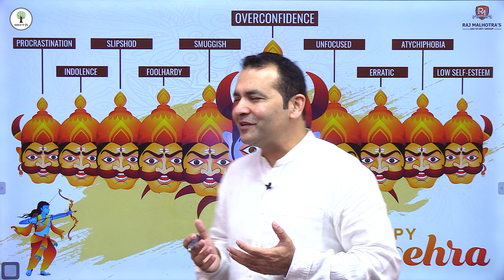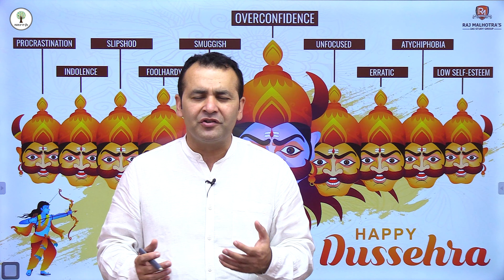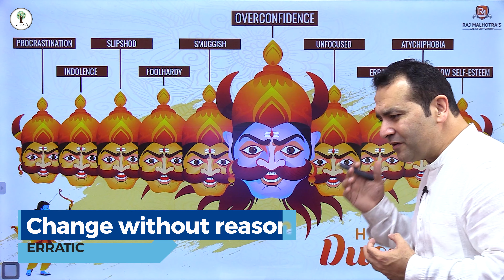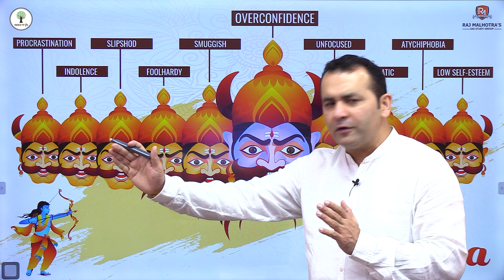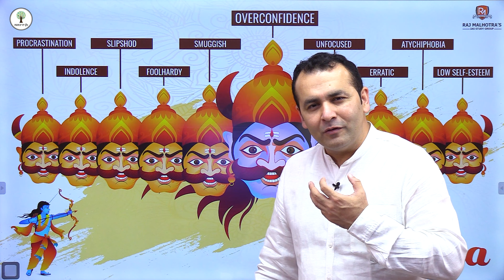Dussehra Message by Raj Sir